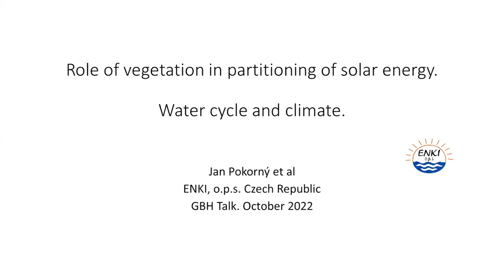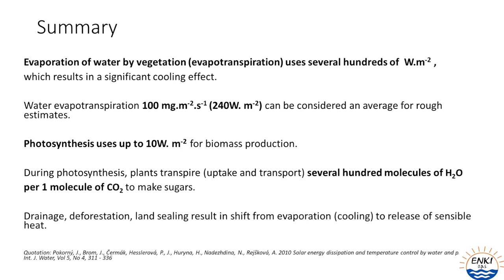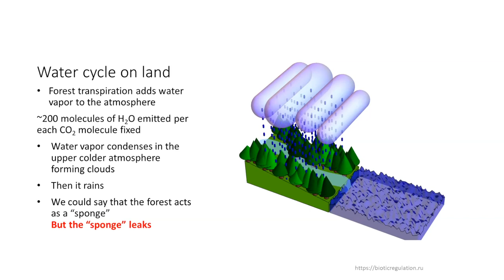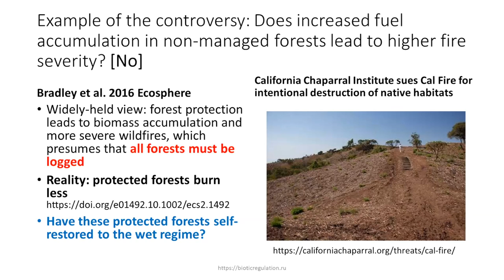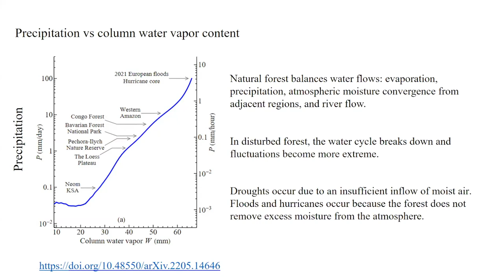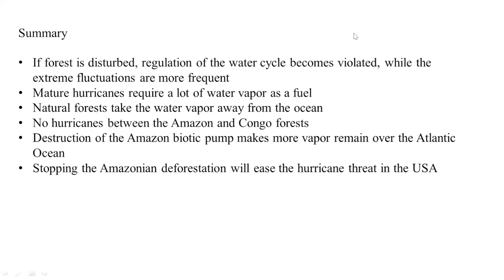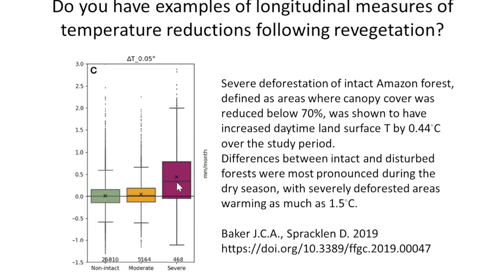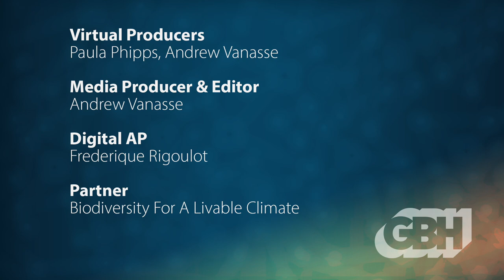No Trees, No Rain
Droughts and flash floods are becoming a new normal in our warming world. What changed ? Our landscapes are losing water as people alter the environment, cut trees, drain wetlands, and use chemicals that destroy the soil.

And we’re feeling the heat.

By learning from nature we can improve the climate where we live. We can learn from plants and trees which provide air conditioning for the Earth. They help drive the water cycle, tame damaging wind and rain storms and even address giant heat islands over the Midwest and forest fires.

Climate scientists Anastassia Makarieva and Andrei Nefiodov (Petersburg Nuclear Physics Institute) and botanist Jan Pokorny (co-author of the New Water Paradigm)  discuss these issues and answer audience questions.

Anastassia Makarieva, Andrei Nefiodov and Jan Pokorny are instrumental in advocating for land management policy changes. Ms. Makarieva is a senior analyst at Petersburg Nuclear Physics Institute and a fellow at the Technical University of Munich. Her work co-developing the Biotic Pump theory of atmospheric moisture transfer is of singular importance.

Jan Pokorný is a leading researcher on solar energy conversion and photosynthesis, founder of Enki NGO, and co-author of the book New Water Paradigm. They have both published numerous papers in peer-reviewed publications.

This event is co-hosted by Biodiversity for a Livable Climate and GBH Forum Network. Voices of Water for Climate, a program of Biodiversity for a Livable Climate, co-organized the event.

0:00:00 - Introduction
0:00:50 - Program Start
0:04:06 - Welcome Jon Schull (Moderator)
0:06:38 - Jan Pokorny Presentation
0:22:42 - Anastassia Makarieva Presentation
0:38:41 - Andrei Nefiodov Presentation
0:49:48 - Panel Discussion
1:05:59 - Closing Remarks